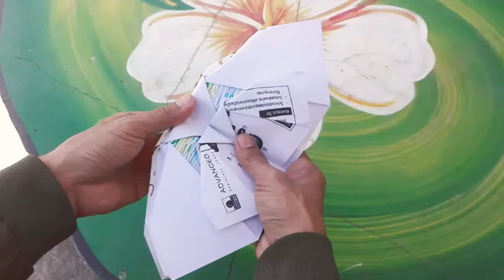How to make a paper Airplane,Super Flying,Amazing | พับเครื่องบิน ค้างคาว ( 2 ) บินโคตรเทพ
สอนพับกระดาษ พับเครื่องบิน ค้างคาว รุ่นสอง
บินโคตรเจ๋ง บินเหนือเมฆ
พับจรวดค้างคาว